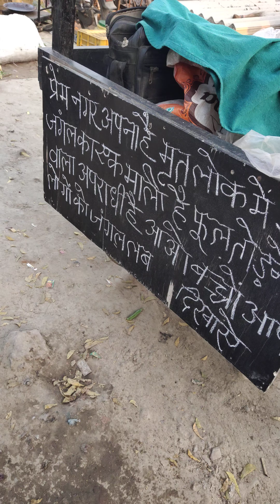best healthy food for everyone